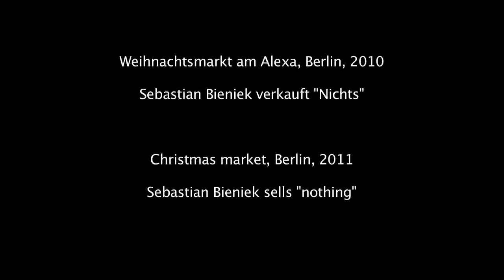2010 "Verkauf von NICHTS" 02/03 REALFAKE - Weihnachtsmarkt am Alexa / Berlin Sebastian Bieniek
Sebastian Bieniek verkaft "NICHTS" auf dem Weihnachtsmark am Alexa Berlin 2010.

Sebastian Bieniek is selling "NOTHING" on the christmas market in Berlin, 2010.